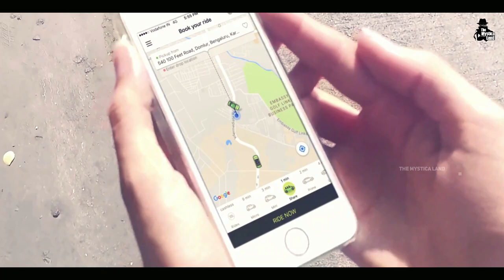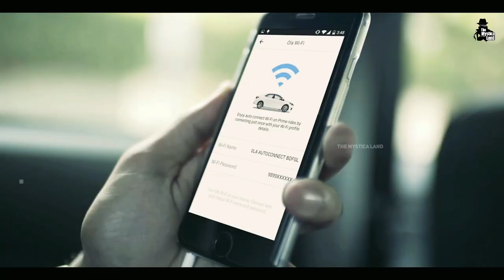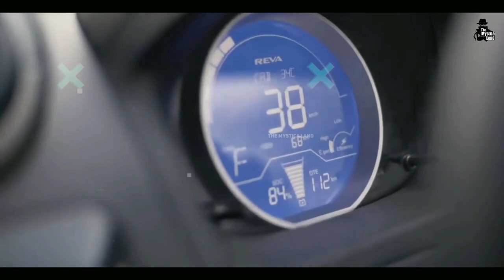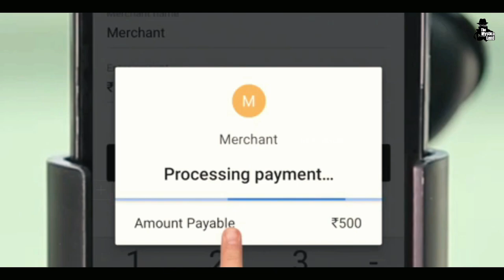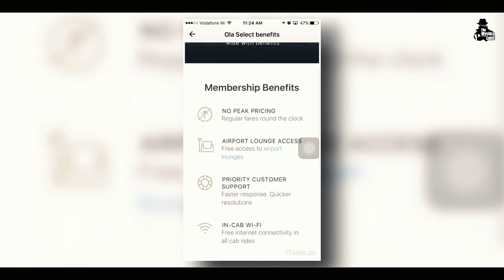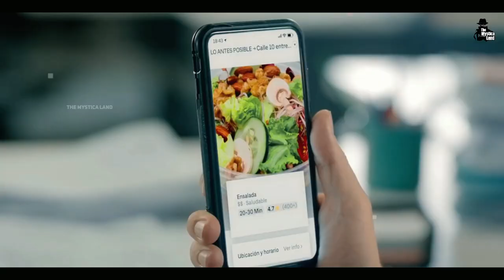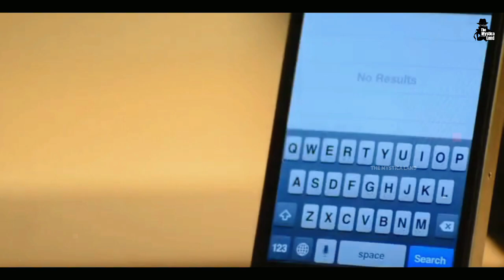OLA पैसे कैसे कमाता है? || Ola Business Model | Case Study | How Ola Uber Earns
Video Title : OLA पैसे कैसे कमाता है? || Ola Business Model | Case Study | How Ola Uber Earns
Language  : Hindi